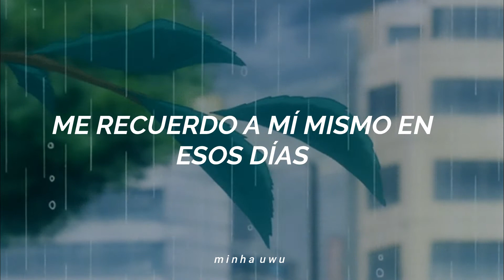Jungkook (BTS) - Working (Traducida al español)